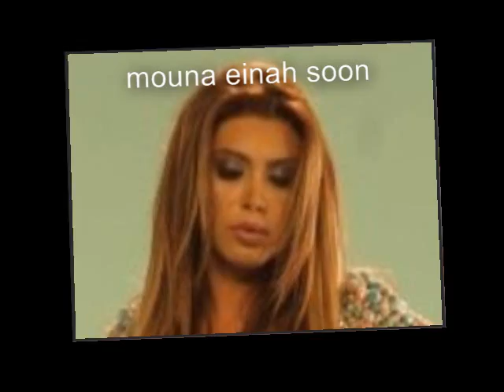منى عينه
صور جديده من كليب منى عينه 2009
حصريــــــــــــــا
هديه من نوال  الزغبي لمحبيها